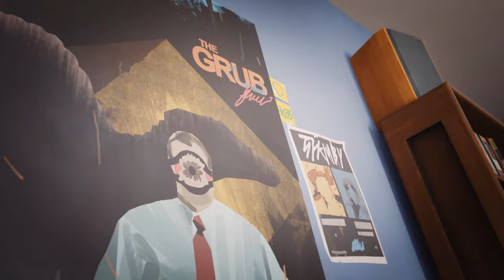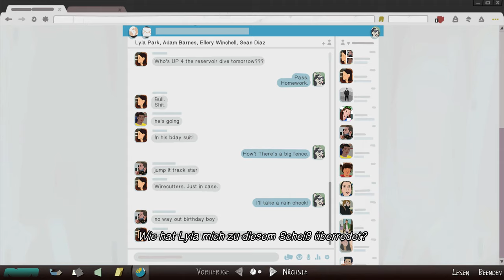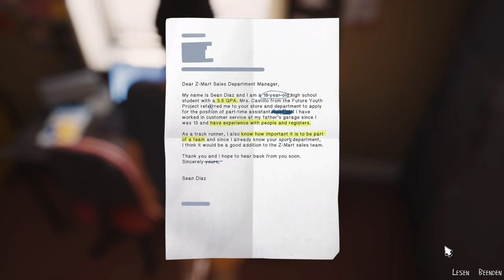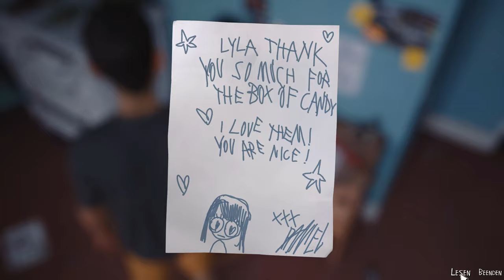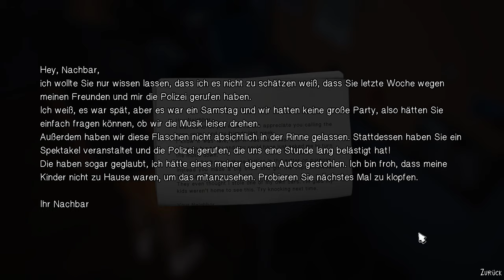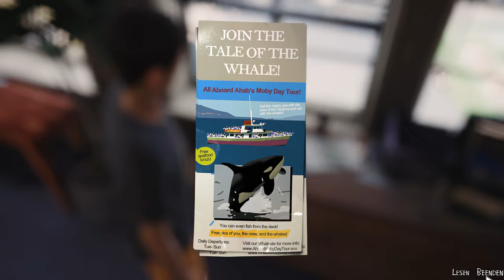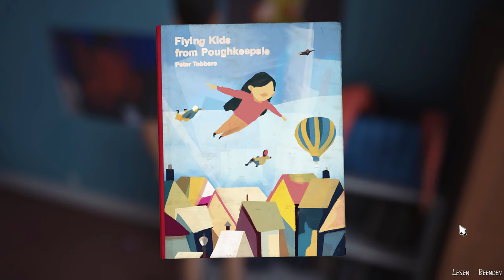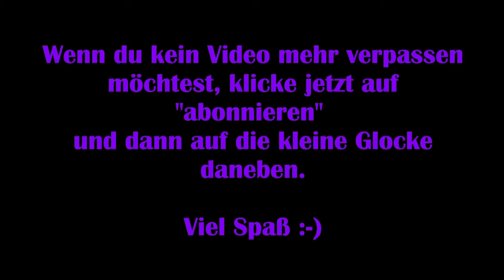Life is strange 2 [Deutsch] #19 - Verantwortung [Lets Play]